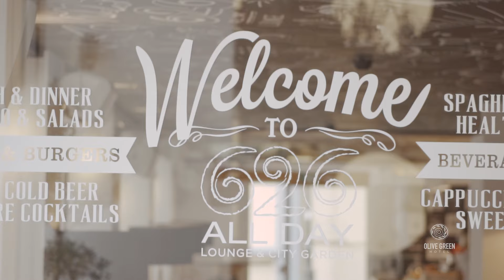Olive Green Hotel - Heraklion, Crete, Greece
ECO - Friendly & Smart Hospitality
In the heart of Heraklion city in Crete, Olive Green Hotel is an intelligent, conscious, eco-friendly hotel, a prototype for citizens and travelers of the world. Contemporary living, sophisticated design and modern facilities a journey to the senses and a blend of the past and the future, tasting local delicacies with purely organically grown ingredients and relishing nature both outdoors and inside the hotel. The concept of luxury accommodation that can be reached, in a contemporary environment that embraces nature in sustainability and still encompasses the highest level of technology, is breathtaking.